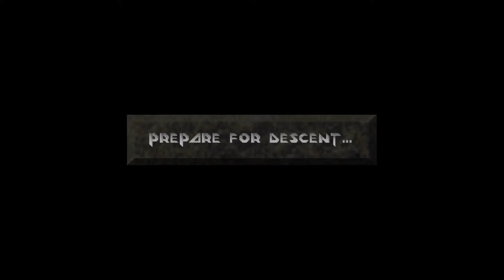Lass' spielen Descent 24 1080p